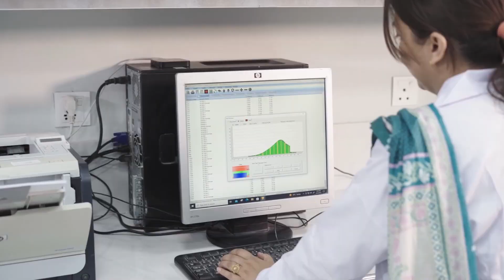Customer Success Stories | Bettersize Revolutionizing Mining Industry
In this video, witness top-notch executives from not one, not two, but THREE mining industry titans as they unfold the importance of the revolutionary Bettersizer ST laser diffraction particle size analyzer in Calcium Carbonate production - a game-changer that has sent shockwaves through the industry!